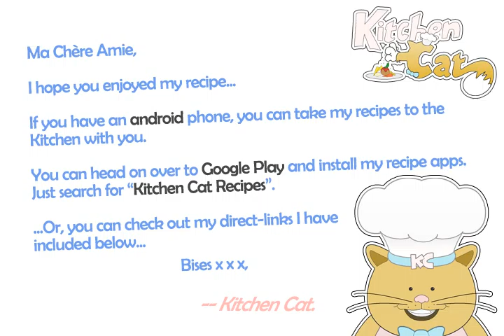Pork Sausage Ring - Kitchen Cat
★ Kitchen Cat ★ Pork Sausage Ring Recipe.
For this recipe you will need:
✰ ✰ ✰ ✰ ✰ INGREDIENTS ✰ ✰ ✰ ✰ ✰
1 1/2 c : Saltines, Finely Crushed
1/2 c : Milk
1 c : Apple, Finely Chopped
Scrambled Eggs
2 lb : Bulk Pork Sausage
2 : Eggs